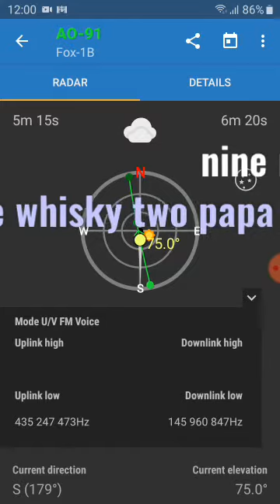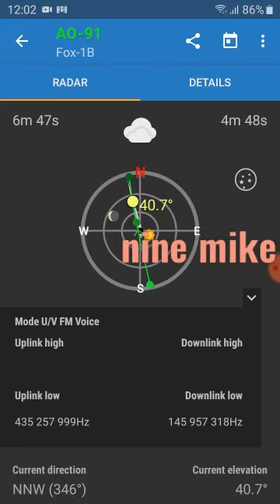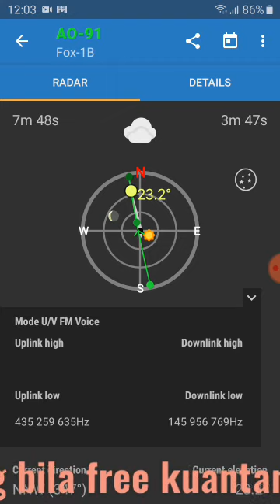Apa yang kami cakap di satellite A091 ???Sila tonton dan follow ejaan fonatik siap sedia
ALPHABET

A    -  Alpha
B    -  Bravo
C    -  Charlie
D    -  Delta
E    -   Echo
F    -   Foxtrot
G    -   Golf
H    -   Hotel
I      -   India
J     -   Juliet
K    -    Kilo
L     -   Lima
M   -    Mike
N    -   November
P    -   Papa
Q    -   Quebac
R    -   Romeo
S    -   Sierra
T    -   Tango
U    -   Uniform
V    -   Victor
W   -   Whiskey
X    -   X ray
Y    -   Yankee
Z    -   Zulu